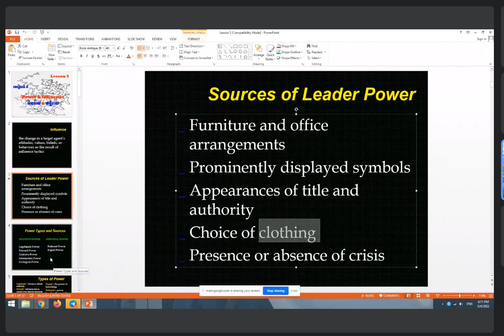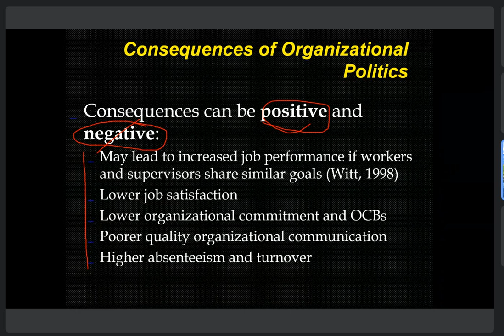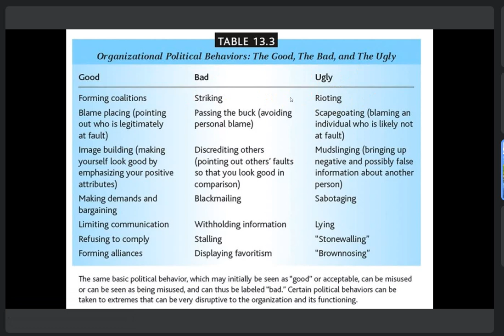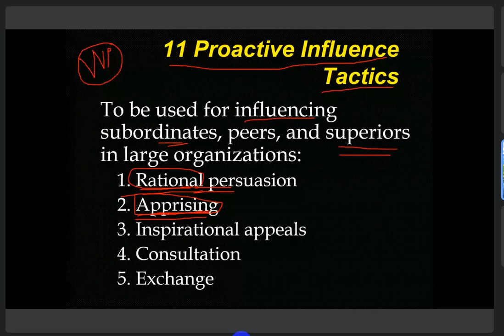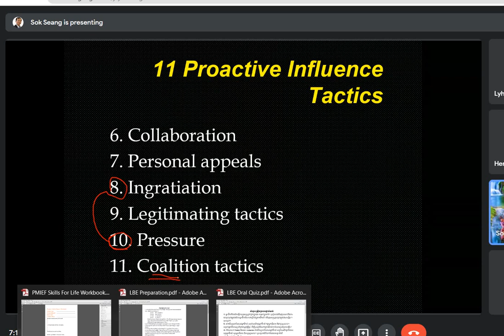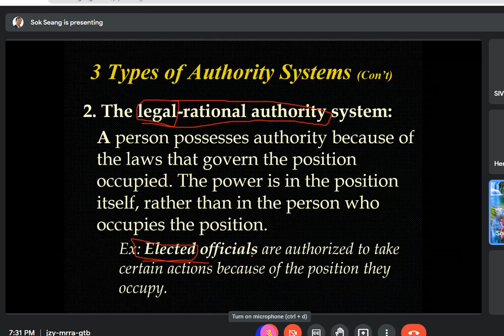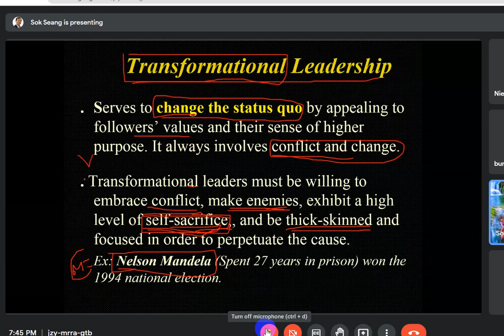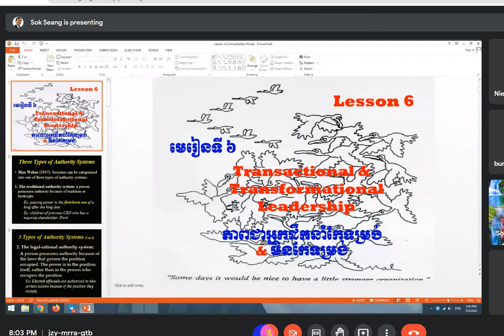LBE, 04 05 2022 from b Thearo